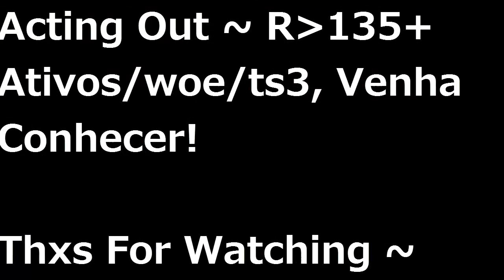Woe Acting Out ~ 25/05/2014 By DestroyerSinxD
Char: DestroyerSinxD
Classe: Sicario
Servidor: Thor